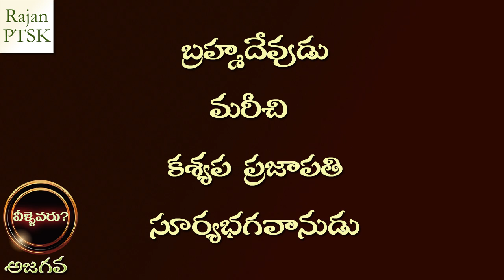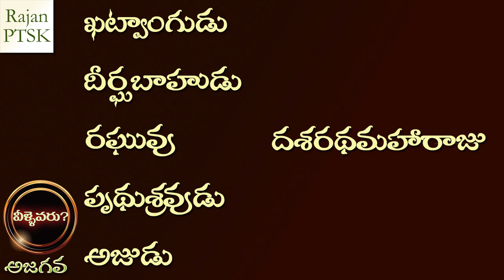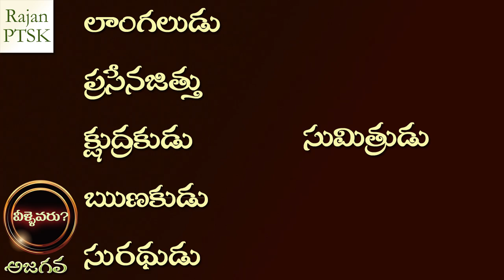శ్రీరాముని వంశవృక్షం - రాముని పూర్వీకులు - రాముని వంశీకులు - Ancestors of Rama - Lord Rama Lineage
సూర్యవంశ రాజుల పరంపర మొదటి నుండి చివరి వరకూ!- Suryavamsha Dynasty - Ikshvaku Dynasty

శ్రీరాముడు సూర్యవంశపు రాజనీ, పాండవులు చంద్రవంశ క్షత్రియులనీ, శ్రీకృష్ణుడు యందువంశ తిలకుడనీ ఇలా మనం పుస్తకాలలో చదువుతూ ఉంటాం. ప్రవచనాలలో వింటూనే ఉంటాం. అయితే ఈ వంశాలేమిటి? ఈ వంశాలలో ప్రసిద్ధులైన రాజులెవరు? ఎవరి తరువాత ఎవరు రాజ్యానికి వచ్చారు? ఇలాంటి విషయాలు తెలుసుకోవడం మనకు చాలా ఉత్సాహాన్ని కలిగిస్తుంది. మన భరతభూమిని పరిపాలించిన రాజుల పరంపర మీద అవగాననూ పెంపొందిస్తుంది. అందులో భాగంగా ఈరోజు మనం సూర్యవంశ రాజుల పరంపర కోసం చెప్పుకుందాం.

ఇందులో రామాయణంలో చెప్పబడిన సూర్యవంశ వర్ణన, భాగవతంలో చెప్పబడిన సూర్యవంశ వర్ణన కూడా వివరిస్తున్నాను.

రాజన్ పి.టి.ఎస్.కె